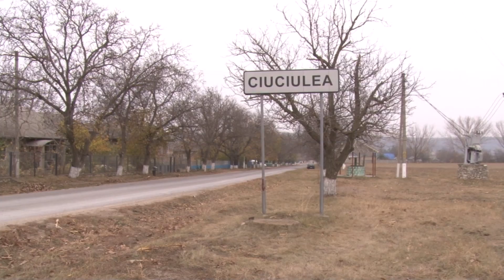LUCRĂRI DE RENOVARE LA MONUMENTUL EROILOR DIN CIUCIULEA mp4